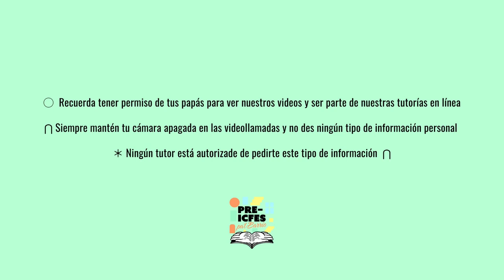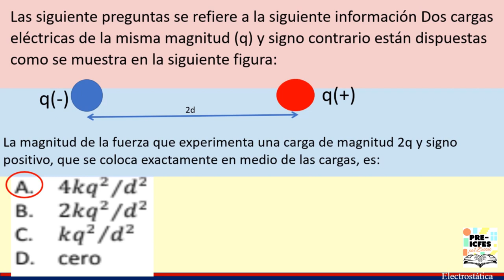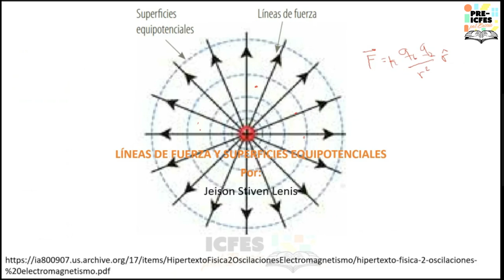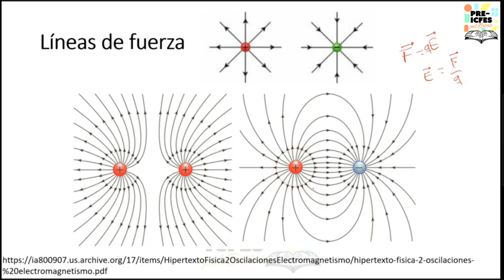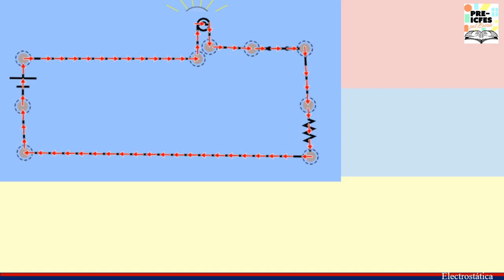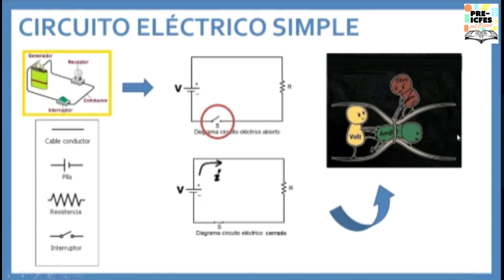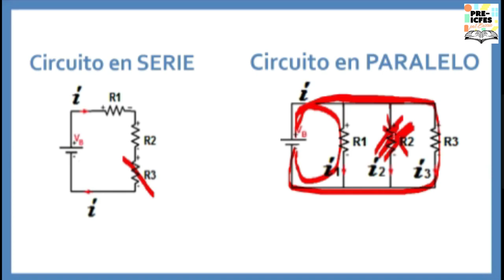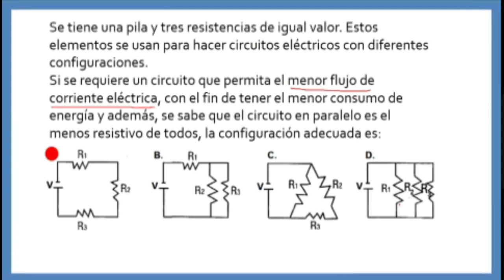5.5. Física - Fenómenos Electromagnéticos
Bloque: Física
Área: Fenómenos Electromagnéticos
Tutores:
* Julián Libardo Álvarez Solarte
* Mónica Hoyos
* Jeison Lenis
Tema: Fenómenos Electromagnéticos

*Síguenos*